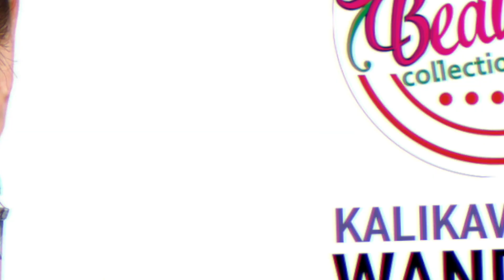SSF വണ്ടൂർ സെക്ടർ സാഹിത്യോത്സവ് സമാപിച്ചു ll EAST LIVE WANDOOR NEWS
എസ് എസ് എഫ് വണ്ടൂർ സെക്ടർ സാഹിത്യോത്സവ് സമാപിച്ചു